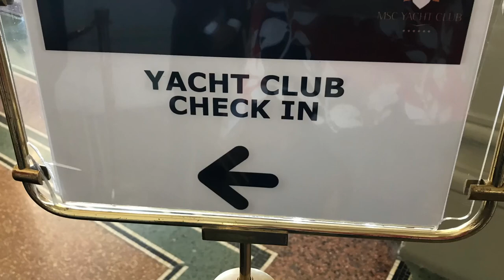MSC Fantasia - MSC Yacht Club - Deluxe Balkonkabine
Ihre 3 Vorteile
- Günstiger auf Kreuzfahrt
- Kostenfrei auf Kreuzfahrt
- Für Kreuzfahrt bezahlt werden

14 Tage Geld-zurück-Garantie!

Willkommen im MSC Yacht Club– exklusiver Reisegenuss und Luxus auf hoher See.

Entdecken Sie das „Schiff im Schiff" - einen Ort, an dem Sie Exklusivität und Privatsphäre geniessen können.

Exklusiver Reisegenuss auf hoher See
Luxuriöse Suiten, ein 24-h Buttler-Service und ein eigener Concierge sind nur der Anfang.

All-Inclusive à la carte Gerichte, die zu Ihrer Wunschzeit in exklusiven Restaurants serviert werden, unlimitierte Getränke in allen MSC Yacht Club Bereichen und allen anderen Bereichen des Schiffes (abhängig vom jeweils verfügbaren Getränkeangebot), Zugang zum Sun Deck und der Top Sail Lounge und vieles mehr.

Exklusivität mit vielen Privilegien und Möglichkeiten.